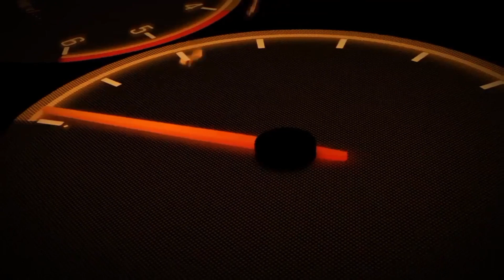Nissan Titan Warrior Pickup Truck Mod Android Gameplay#YBGameplaysTV#bussimulatorindonesia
⚡ Truck Simulator
⚡ Taxi Sim 2022 Evolution
⚡ Truck Driving Wala Gameplay
⚡ Drift For Life
⚡ Hajwala For Life
⚡ Android Gameplay
⚡ iOS Gameplay
⚡ All Games Available On This Channel